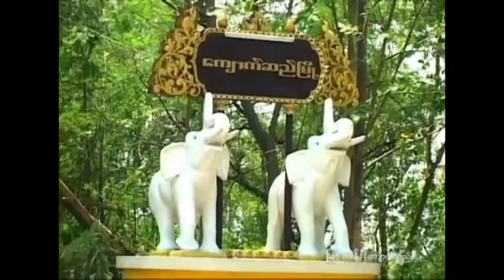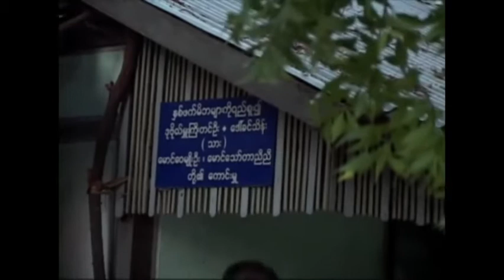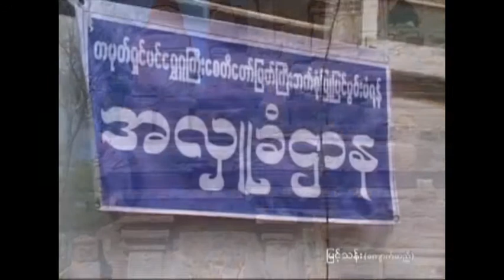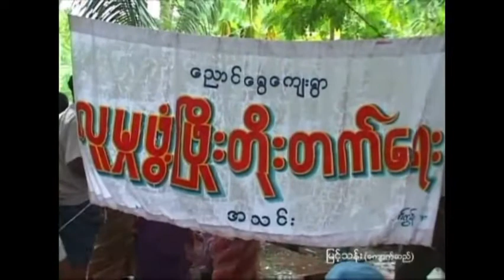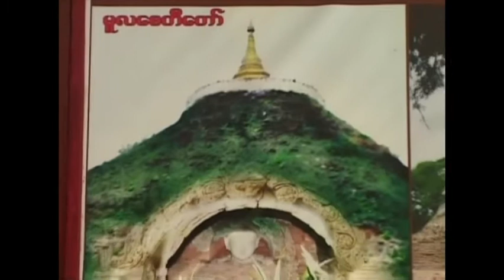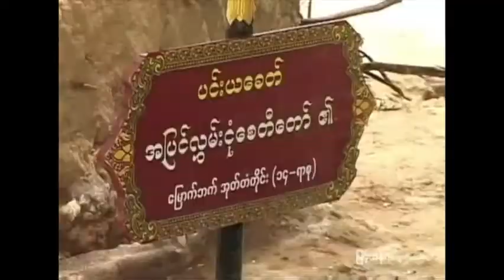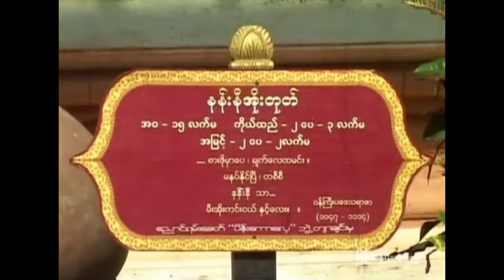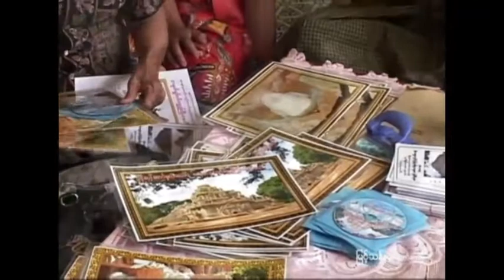တမုတ်ရှင်ပင်ရွှေဂူကြီး ကျောက်ဆည်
မန္တလေးတိုင်း၊ ကျောက်ဆည်မြို့နယ်၊ ညောင်ပင်ဇောက်ကျေးရွာအနီး
ရှေးဟောင်းသမိုင်းဝင် တမုတ်ရှင်ပင်ရွှေဂူကြီးစေတီ